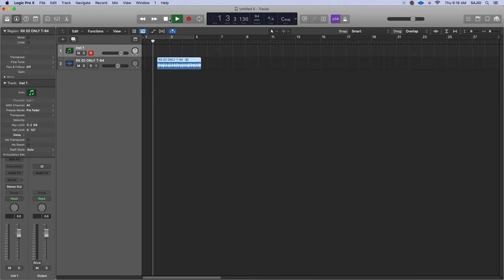Free Indian Rhythms | Folk Loops | Tape Loops 2021